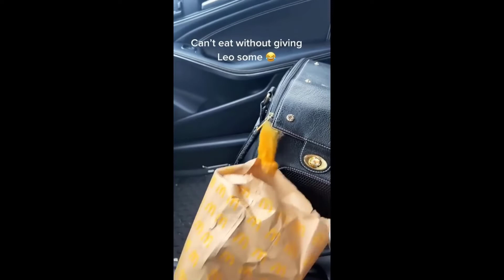cute animals 2022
Dogs are Awesome Cats are Cute and Funny.Check out these Cute Cats and Funny Dogs in this Cute and Funny Cats and Dogs Videos Compilation.
We love all the Animals Including Monkey like BiBi and Baby Bon Bon monkey from Animals Home.
Cutest Animals is a place for animal lovers from around the world to appreciate adorable creatures.
 Whether you have a pet of your own or are just an animal fan, you've come to the right place!
est of the ever 2021 funny animal videos. This is the funniest and best video ever. It is funny and cute!